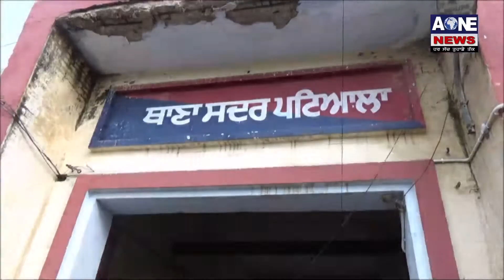Aone Punjabi News | Patiala | ਦੋ ਸਾਲ ਬਾਅਦ ਰੇਪ ਅਤੇ ਕਤਲ ਦਾ ਦੋਸ਼ੀ ਕੀਤਾ ਕਾਬੂ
What'saap no.94784-84087